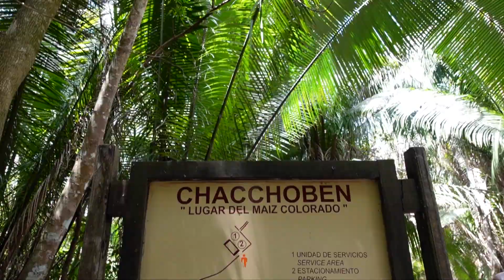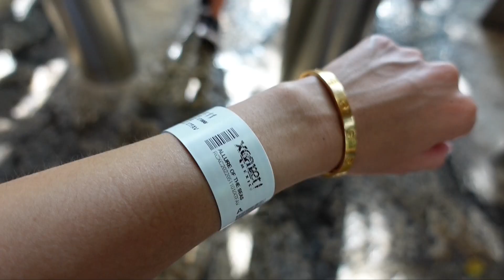Mexico vlog | Trip to Costa Maya & Cozumel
Mexico was amazing! Swim the underground natural rivers, visit the historic ruins, and more with me in this vlog. Hope you enjoy!